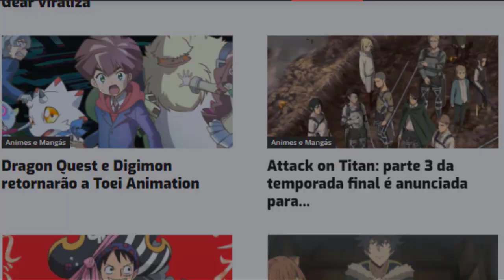LOID DEFENDENDO A MÃE DE ANYA 🇧🇷 (Dublado PT-BR) | Spy x Family | Anime Profile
Anime Profile

Animes br,
Animes dublados,
Loid e Yor
Loid defende Yor